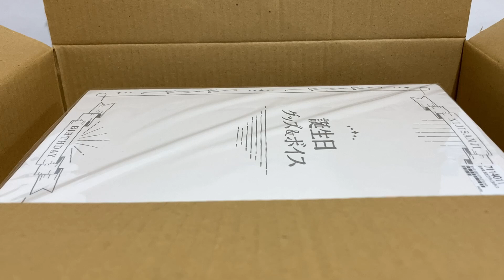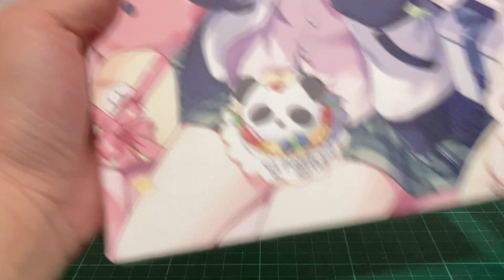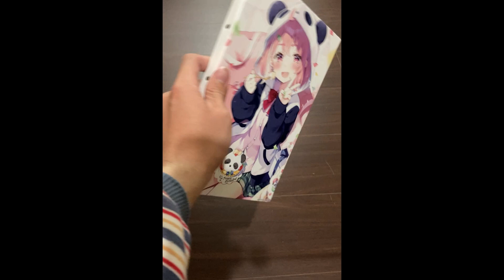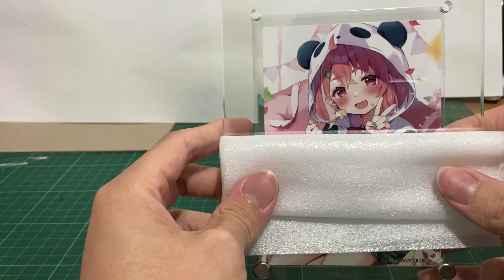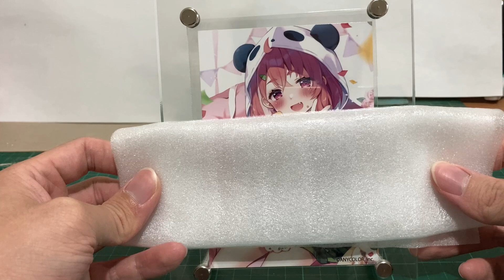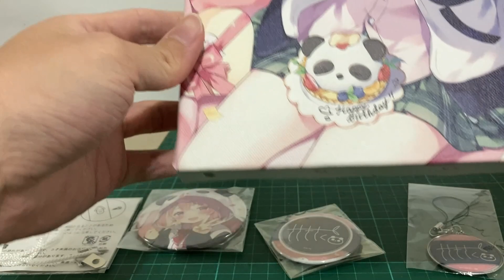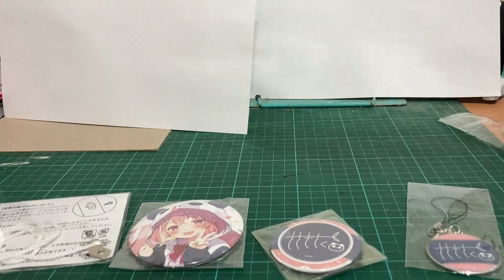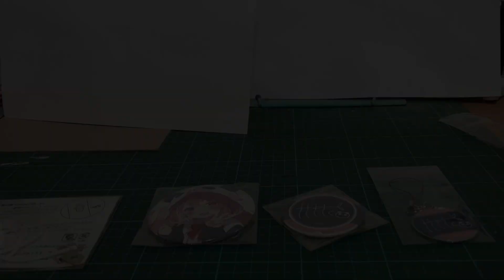【勳の日常】這次居然有帆布畫框?! 圖面可愛到我直接下訂!! │ 笹木咲 2022年生日紀念 完全商品套組開箱 (にじさんじ/彩虹社)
看得出來和上次相比有一些不同，還是滿用心的w

DOVA-SYNDROME：しゅわしゅわハニーレモン350ml
桜餅ルナ：pink soda
DOVA-SYNDROME：Parade
DOVA-SYNDROME：You and Me